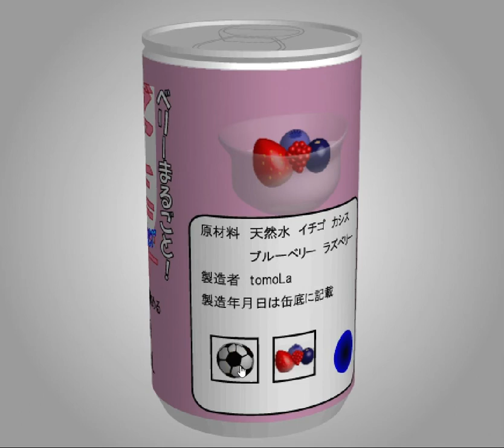[TomoLaSiDo] Motto Akeru Escape 54 Walkthrough